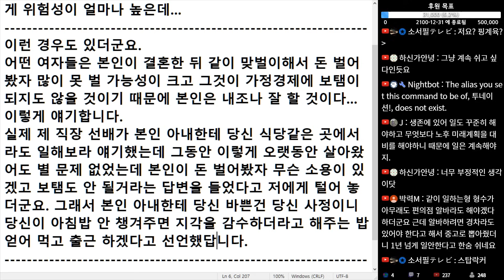(※시청자댓글) 어떤 여자들은 같이 맞벌이해서 돈 벌어봤자 많이 못 벌 가능성이 크고 가정 경제에 보탬이 되지도 않을 것이기 때문에 본인은 내조나 잘 할 것이다 라네요